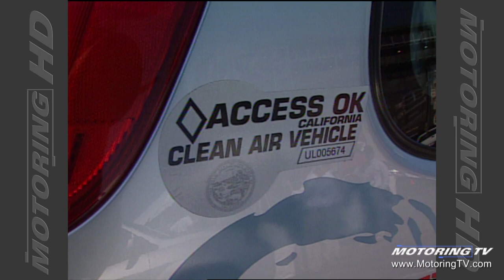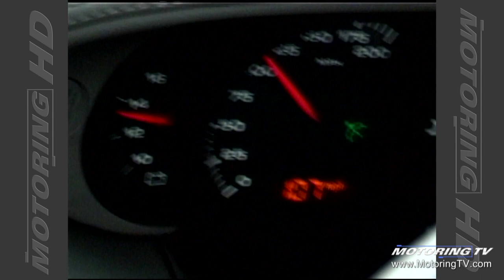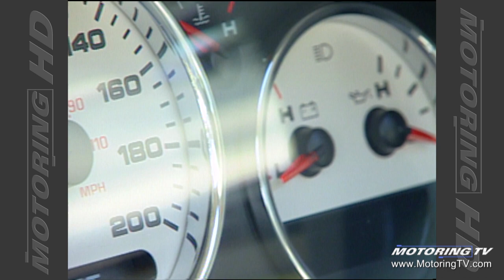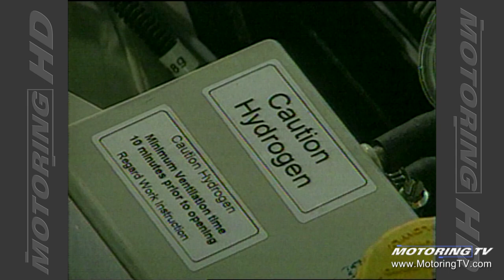Motoring TV 2004 Episode 6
Michelin Bibendum Challenge
2004 Ford F-150
2004 Mazda6
GM hy-wire electric vehicle
cutting engine emissions
24 hour test drives